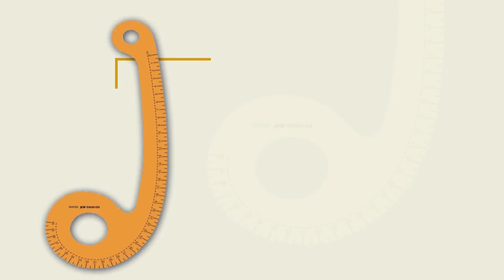ENSAMBLADO PATRONAJE Y CONFECCIÓN DE LA FALDA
Duración: 06:18
Producción: CEPEAD
Año: 2018
País: Bolivia
Sinopsis: Videotutorial del proceso de confección de una falda. En este video se realiza el emsamblado de la falda; este proceso comprende desde el remallado, cerrado de costuras, colocado del cierre, planchado, colocado de pretina, etc.